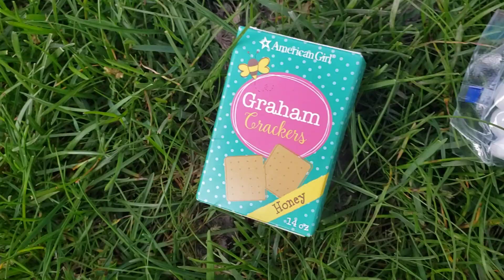May 14, 2020(2)